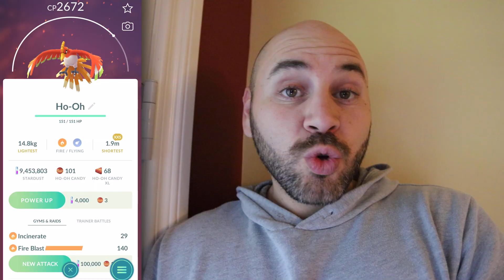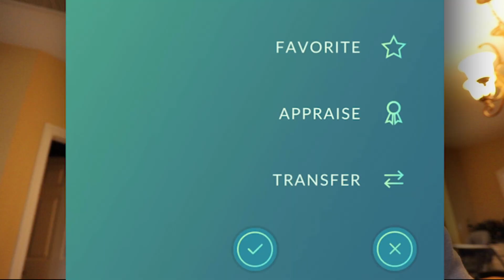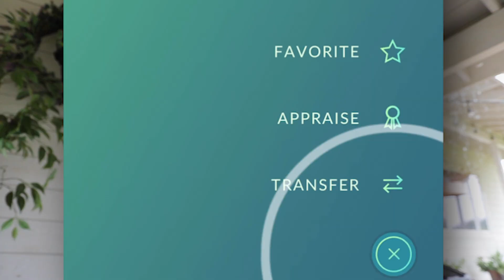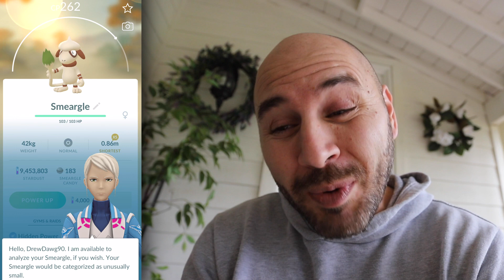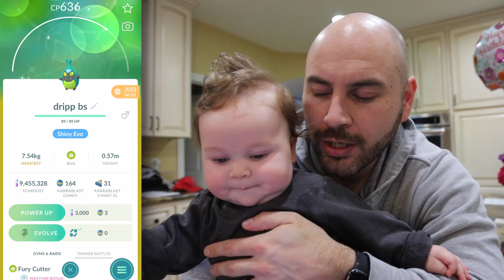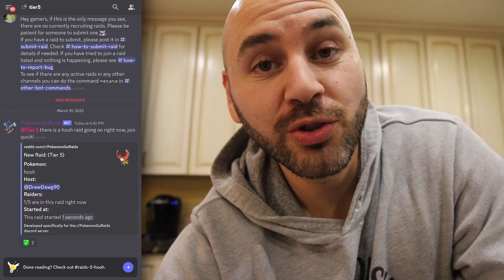GUARANTEED LEGENDARY RAIDS with this TIP!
Never miss another raid again!!! Discord is the answer my dawg!! Thankful to live in a area with plenty of Pokemon Go action BUT being a new dad, I gotta prioritize family. Lucky for me, i'm still able to raid! And you can too!! There are plenty of Discord FREE groups!! Yes, youll have to spend money on raid passes but youll have access to endless raids!

Let me know your thoughts on using discord though! Lets chat!

Cheers yall!